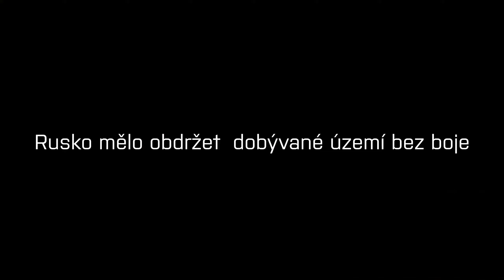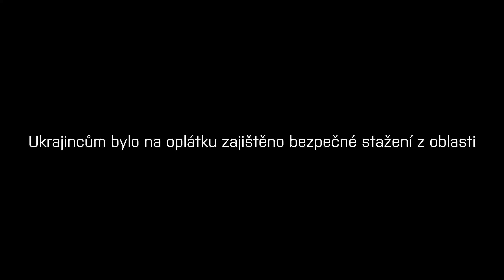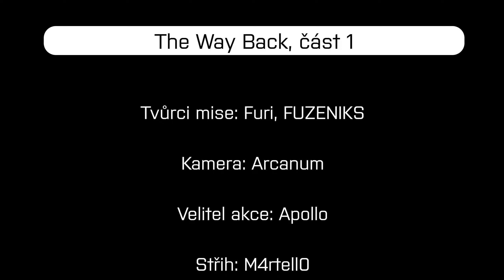ARMA 3 Sestřih | 417. RCT "The Way Back - první část"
CZ:
Podívejte se na první část sestřihu originální mise od Furiho a FUZENIKSE s názvem The Way Back, která svou nečekanou změnou v jejím průběhu nabídla samotným hráčům skvělý požitek.

Pokud máš zájem rozšířit naše řady, budeme jenom rádi! Stačí pouze vyplnit přihlášku na našem webu: